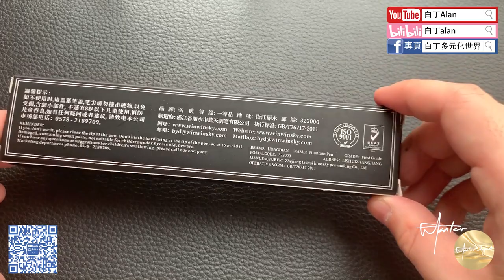Fountain pen review鋼筆評論 146 Hong Dian 弘典 文武黑将 6013